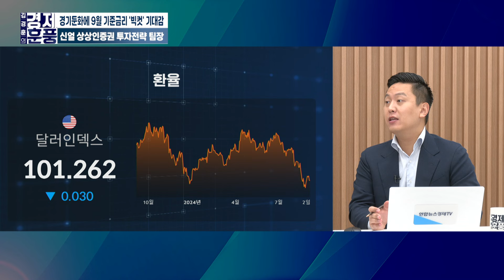고용 우려에 제조업 위축까지...침체 공포감만 남아있는 시장 (신얼 상상인증권 투자전략팀장) ㅣ 경제훈풍 240905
💁🏻‍♂️출연:  신얼 상상인증권 투자전략팀장